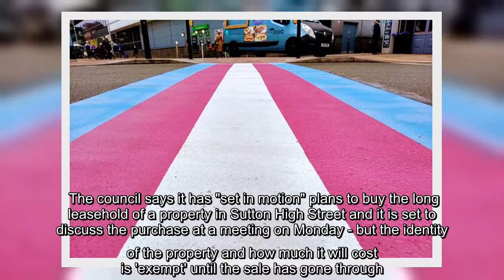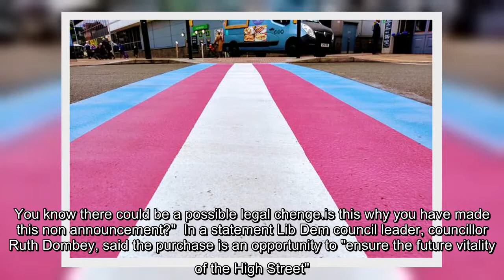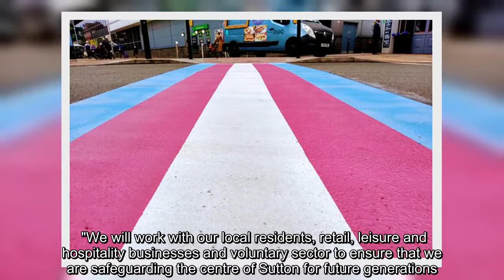✅ Sutton Council has purchased a 'mystery' town centre property it says will 'ensure the future of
✅  Sutton Council has purchased a 'mystery' town centre property it says will 'ensure the future of the High Street'